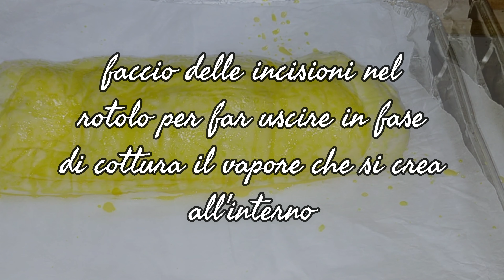rotolo torta pasqualina rotolo pasquale con pasta sfoglia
ingredienti:
250 gr ricotta
un pizzico di cannella
un pizzico di sale
30 gr grana grattugiata
350 gr spinaci
1 cipolla dorata
60 ml olio d'oliva extravergine
3 uova sode
1 albume di un uovo
1 tuorlo d'uovo
1 goccio di latte intero

PUOI ATTIVARE I SOTTOTITOLI facendo clic su [cc] nell'angolo a destra e TRADUZIONE facendo click sui tre punti nell'angolo in alto a destra del video.

Il tempo di cottura delle ricette varierà a seconda del proprio forno per cui consiglio ogni tanto di verificare l'andamento della cottura
per qualsiasi dubbio e precisazione sulla ricetta , mettete la domanda in descrizione,  vi risponderò il prima possibile